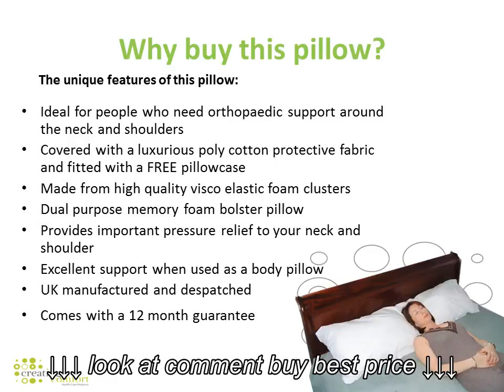Memory Foam Long Bolster Pillow Body pillow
Memory Foam Long Bolster Pillow Body pillow, Memory Foam Long Bolster Pillow Body pillow